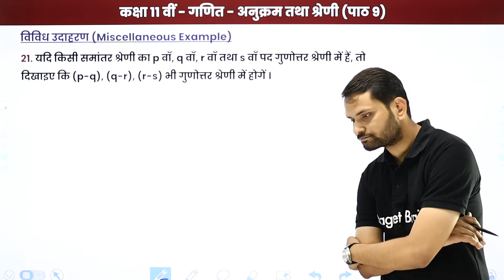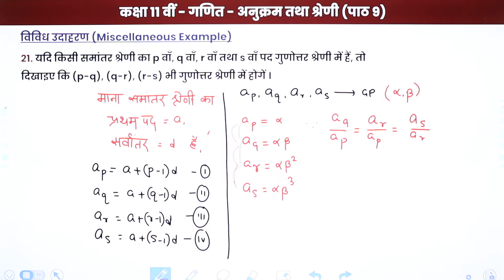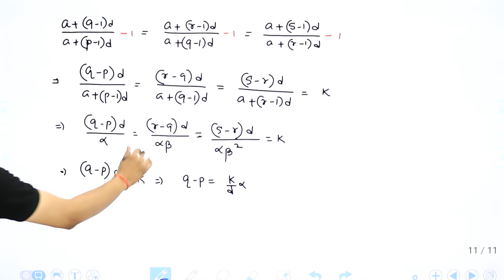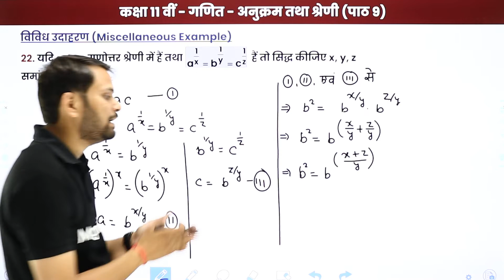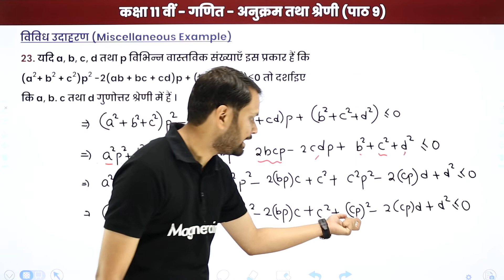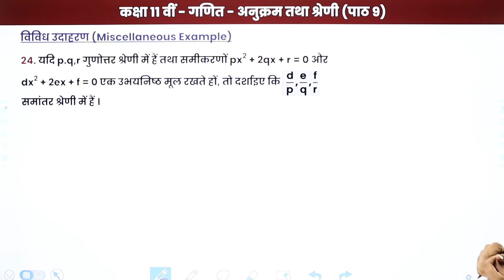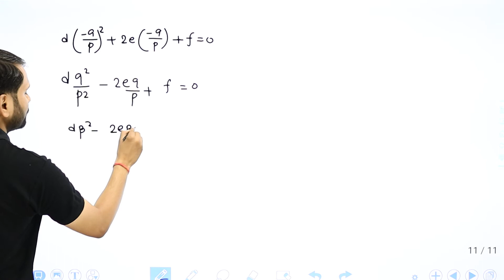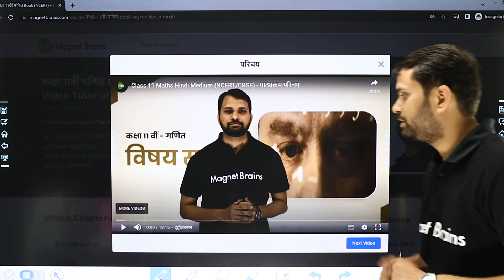Sequence and Series - Miscellaneous Examples | Class 11 Maths Chapter 9 in Hindi | UP/Bihar Board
✔️ Class: 11th
✔️ Subject: Maths / गणित /Ganit (Hindi Medium) - UP Board/Bihar Board
✔️ Chapter: Sequence and Series / अनुक्रम तथा श्रेणी / Anukram tatha Shreni (Chapter 9)
✔️ Topic Name: Sequence and Series - Miscellaneous Examples / अनुक्रम तथा श्रेणी - विविध उदाहरण / Anukram tatha Shreni - Vividh Udaharan
✔️ Topics Covered In This Video (By Arun Sir): In this video Class 11th Ganit Topic, Miscellaneous Examples / विविध उदाहरण/ Vividh Udaharan from the Chapter Sequence and Series / अनुक्रम तथा श्रेणी / Anukram tatha Shreni have been discussed in this video.
00:00 अनुक्रम तथा श्रेणी इंट्रोडक्शन: विविध उदाहरण / Anukram tatha Shreni Introduction: Vividh Udaharan
00:46 प्रश्न - 21 से 24: विविध उदाहरण: पाठ 9 / Prashn - 21 se 24: Vividh Udaharan: Paath 9